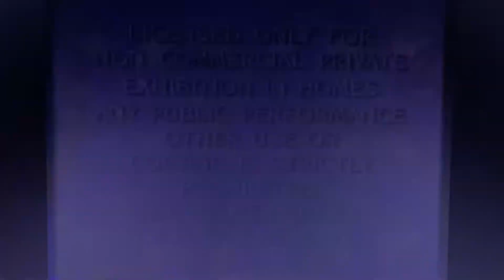Opening to Fatal Attraction 1989 VHS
Here’s the Opening:
1. Paramount Feature Presentation/Warning Screen (Gulf+Western Variant)
2. Paramount Pictures 1988 Logo Fanfare (Fatal Attraction Variant)